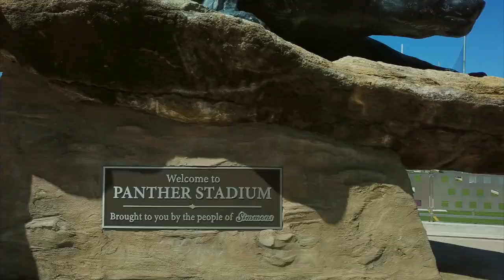Siloam Springs Panthers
Produced by Theron Perkins and Panther Media. Siloam Springs High School. Siloam Springs, Arkansas.